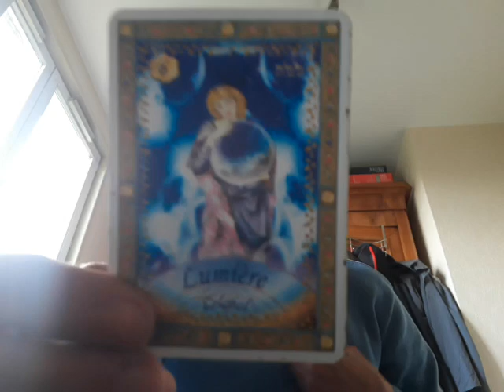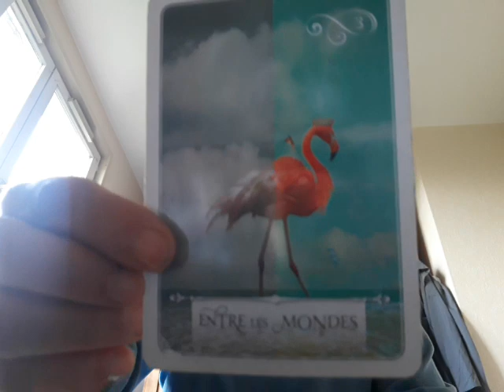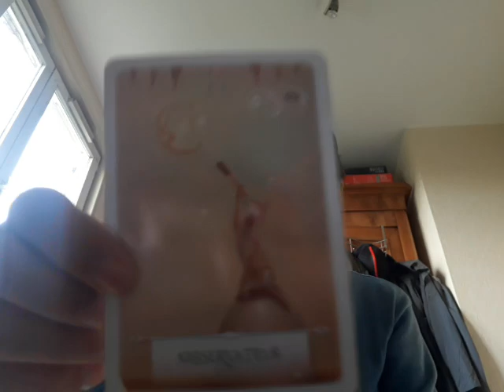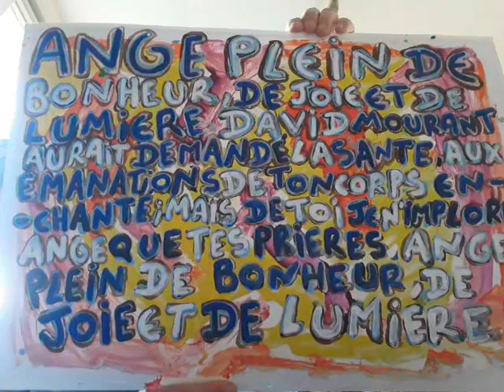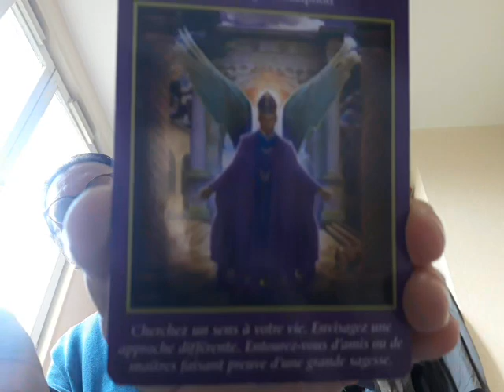TO PREPARE FOR THE END OF THE CYCLE (10/11/2021) - Art, Oracles and Song 🕊